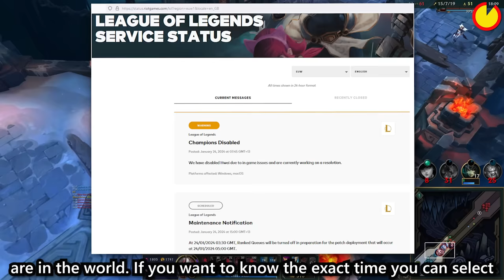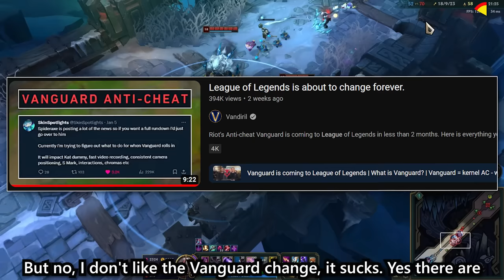13 years later this gets added to the game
Latest news on honor rewards, Vanguard , ARAM balance , clash cup , three honors akshan , changes to wards etc

Vanguard Anti-Cheat coming to League of Legends soon